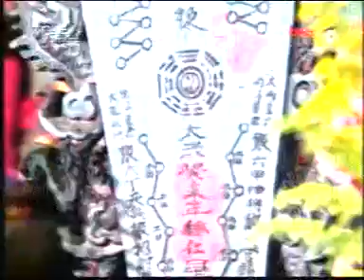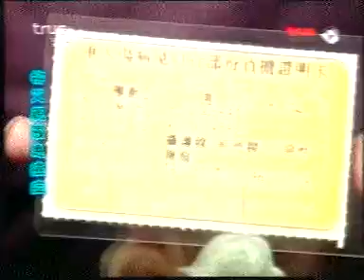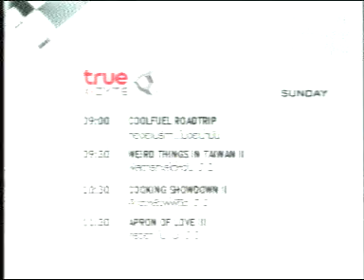Weird Things in Taiwan 5 พิศดารทะลุไต้หวัน รายการเรื่องลี้ลับเหนือธรรมชาติ ตอนที่ 5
ตอนที่ 5 ในที่นี้หมายถึงที่มีอยู่ในมือไม่ใช่ลำดับการออกอากาศจริงนะครับ
Weird Things in Taiwan พิศดารทะลุไต้หวัน รายการเรื่องลี้ลับเหนือธรรมชาติ รายการอัดจากโทรทัศน์คล้าย ๆ รายการแนวลี้ลับในบ้านเรา เล่าเรื่องประสบการณ์วิญญาณ และมีรายงานพิเศษนอกสถานที่ รวมถึงเรื่องลี้ลับที่เป็นที่สนใจในขณะนั้นด้วย ขออภัยที่ภาพไม่ค่อยชัดนะครับ ได้ต้นฉบับมาร่วมสิบกว่าปีแล้ว